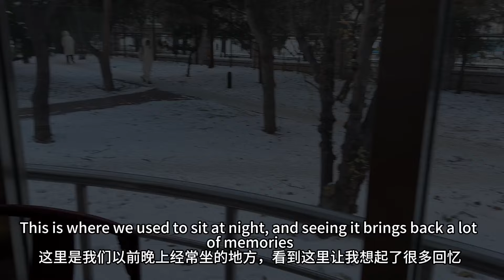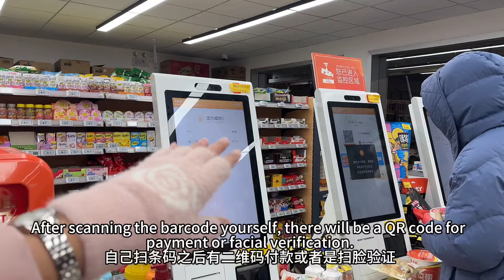University friends meet up |Dinner with Fafa| BLCU | 毕业后回到大学和朋友见面吃饭，感触良多 | Mahzaib vlogs(184)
University friends meet up |Dinner with Fafa| BLCU ｜和大学朋友见面吃饭，感慨良多｜ Mahzaib vlogs